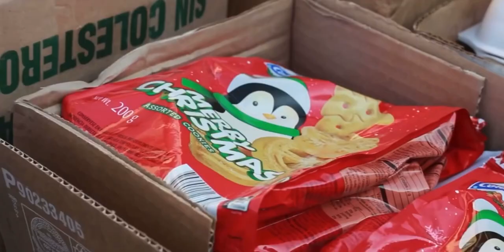GRANDES MOMENTOS DEL ACONTECIMIENTO DE LA NAVIDAD